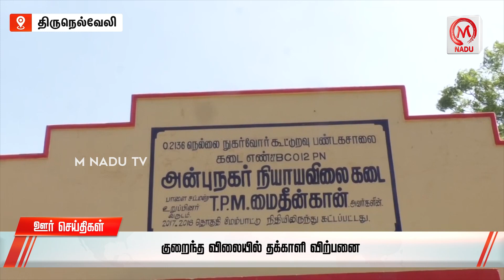ஊர் செய்திகள் || மாலை - 05.30 | 13.07.23 | District News | July | ADMK | DMK | Tamil Nadu | M Nadu